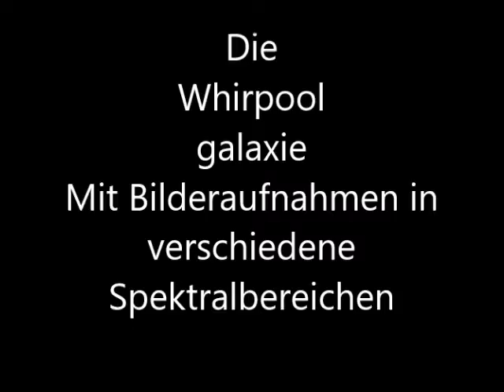Die Whirpoolgalaxie auch Strudelgalaxie genannt oder M51 bzw. NGC 5194/5195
Hinweise: Inhaltlicher Fehler bei 00:45, nicht 15 bis 37 Millionen Kilometer sondern Lichtjahre.
2. Hinweis bei 01:30 bis 01:35 wo ich sagte dass man den Begleiter von M51 auf dem Bild findet, damit ist das allererste Bild gemeint und nicht das Bild was von 01:15-01:39 angezeigt wird.
3. Hinweis: Seyfert Galaxien sind Spiral- oder irreguläre Galaxien mit einen sehr hellen Galaktischen Kern.

alle andere verwendeten Bilddateien sind gemeinfrei.